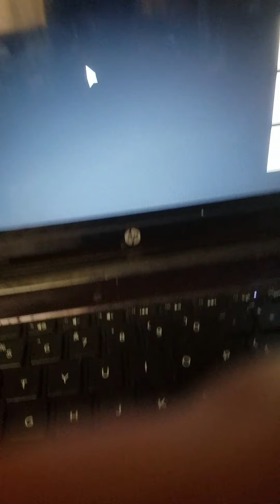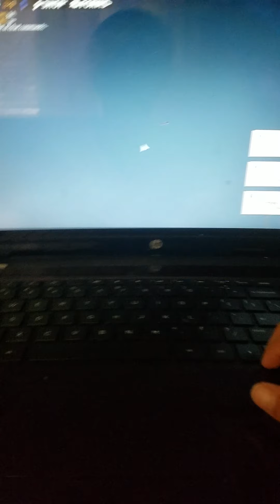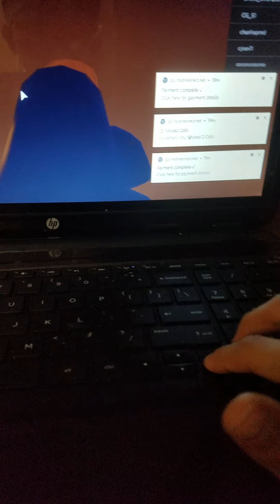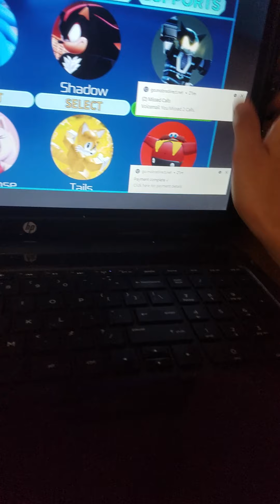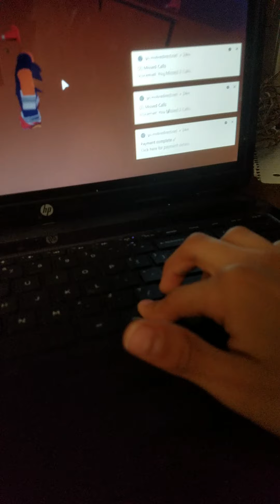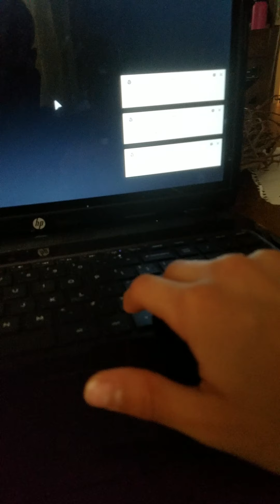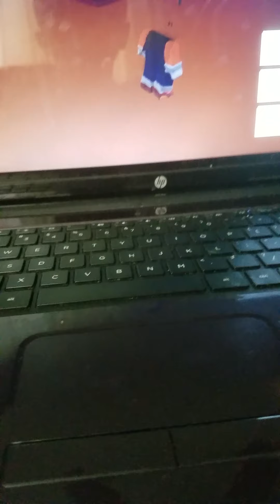Sonic SEO on roblox is now available?! new sonic seo roblox lets do gaming 2